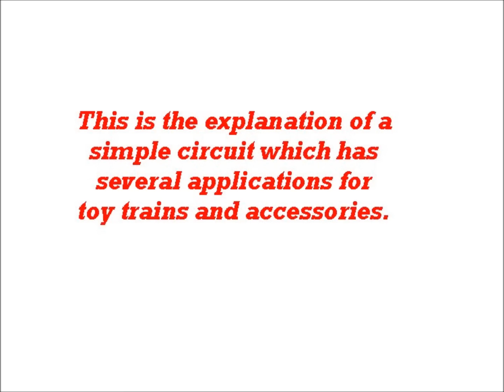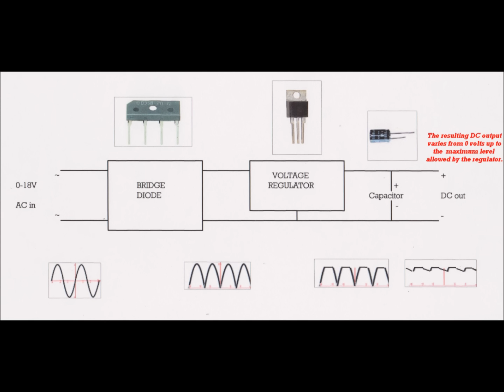AC TO DC CONVERTER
power converter & regulator